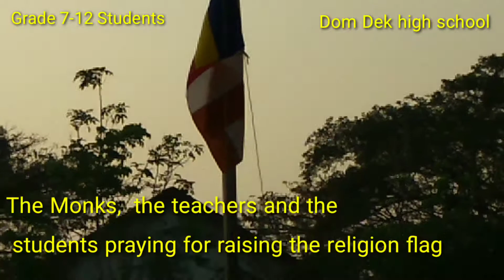The monks, the teachers and the students praying for raising the religion flag